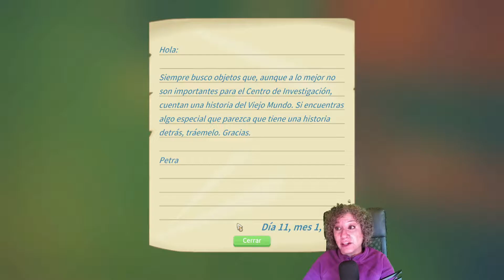MY TIME AT PORTIA #4 Arreglando la valla 🔨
ÁBREME 👇👇
My time at Portia es un juego de rol-simulación ambientado en una era post-apocalíptica en el mundo de Portia y en el que tenemos que realizar misiones para mejorar la sociedad.

💳 Puedes ayudar a ir mejorando el canal mediante una donación al siguiente enlace: 👇